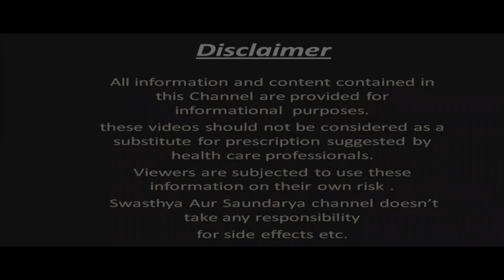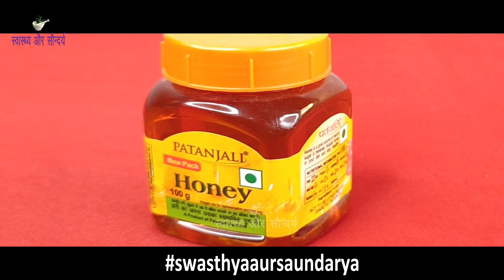Multani Mitti और Honey को सुबह बाल धोने से पहले लगा लो तेल लगाना भूल जाओगे Multani Mitti and Honey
In This Video : Multani Mitti और Honey को सुबह बाल धोने से पहले लगा लो तेल लगाना भूल जाओगे Multani Mitti and Honey for Hair Growth.
नमस्कार दोस्तों
Hello Friends
Welcome once again to Swasthya Aur Saundarya. Today in this video we will talk about some of the best benefits of applying Honey with Multani Mitti in hair. Multani Mitti is no less than a boon for skin as well as hair. Many such nutrients are found in Multani Mitti which are considered very good for hair. Regular use of Multani Mitti makes hair black, thick and strong. Multani Mitti is considered very beneficial in reducing many problems related to hair. Along with this, honey for hair growth is no less than a boon for the skin as well as the hair. Regular use of honey makes hair long, thick and strong. Many such nutrients are found in honey which are very beneficial for hair. Regular application of honey in the hair does not cause hair fall, along with it the hair becomes silky and shiny.